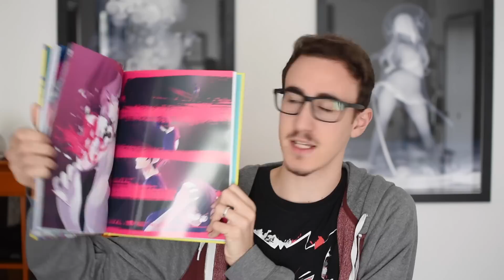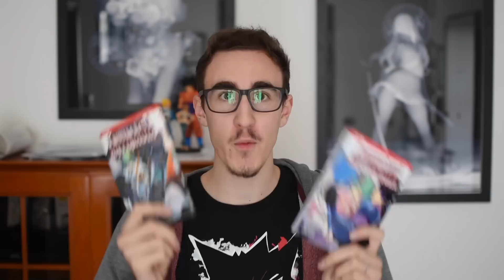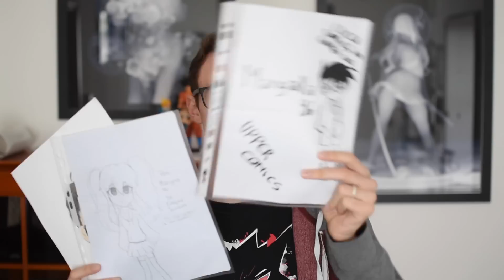Acquisti e Regali - Lucca Comics & Games 2016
Oggi scoprirete gli acquisti che ho fatto quest'anno al Lucca Comics & Games, tantissimi sketch e il disegno del mangaka Kazuhiro Fujita, autore di Ushio e Tora, Karakuri Circus, Moonlight Act e tante altri bei manga :)
Quest'anno è stato diverso, perché non sono riuscito a gironzolare come al solito, ma è stato bellissimo potervi incontrare, quindi grazie davvero! :D

Ecco dove potete spedirmi i vostri pacchi!
Ovviamente io non vivo lì, ma più lontano ^^
Mangaka96 c/o Bonvini Marisa
Via Filonzi 4, Chiaravalle 60033 (AN)